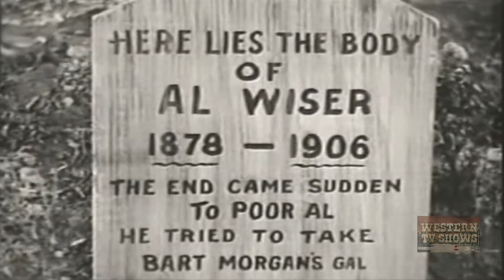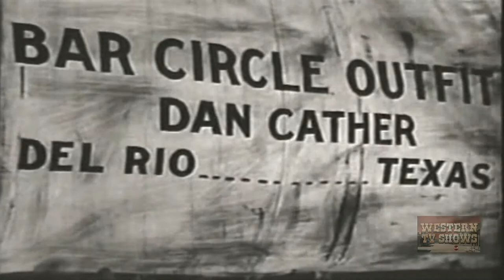Near Trails End (1931) | Full Movie | Bob Steele | Marion Shockley | Jay Morley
Bart Morgan controls the town of Cactus City and is keeping all men away from Jane Rankin. When Johnny Day arrives and takes an interest in Jane, Morgan tries to kick him out. Johnny refuses to go and the stage is set for a showdown.

Director: Wallace Fox
Writers: Robert Quigley, George Arthur Durlam (as G.A. Durlam)
Stars: Bob Steele, Marion Shockley, Jay Morley

Bob Steele (born Robert Adrian Bradbury, 1907 – 1988) was an American actor primarily in B-westerns. His father, Robert N. Bradbury became a major director of B-Westerns in the early 20s. Bob's career began to take off in 1927, when he was renamed Bob Steele by Film Booking Offices of America (FBO) to star in a series of Westerns. In the late 1920s, 1930s and 1940s he starred in B-Westerns for almost every western film studio, including Monogram, Supreme, Tiffany, Syndicate, Republic (including several of The Three Mesquiteers series) and Producers Releasing Corporation (PRC) (including the initial films of their "Billy the Kid" series), plus he had an occasional role in an A-movie such as John Steinbeck's novel, Of Mice and Men in 1939.